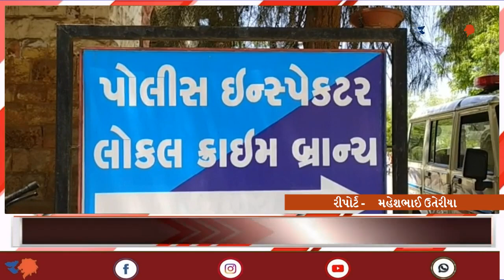સુરેન્દ્રનગર જિલ્લાનાં નારયેળી ગામે આધેડની હત્યા કરનાર છ ને LCB ટીમે ઝડપી પાડયા| Aapnu Gujarat News